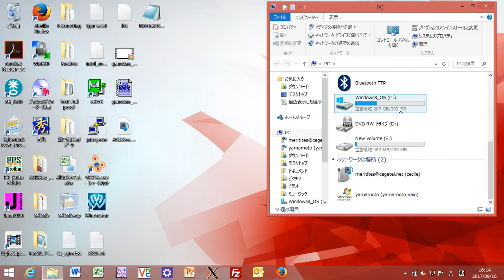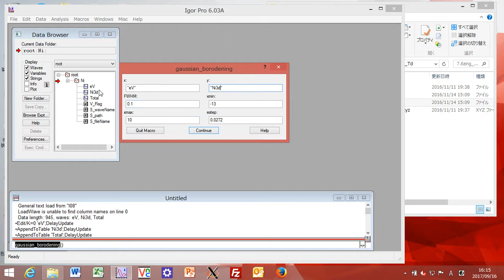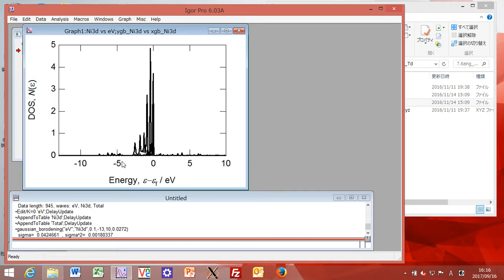cluster calculation, Part 5 (Plot PDOS)